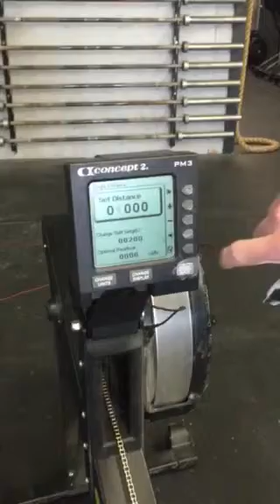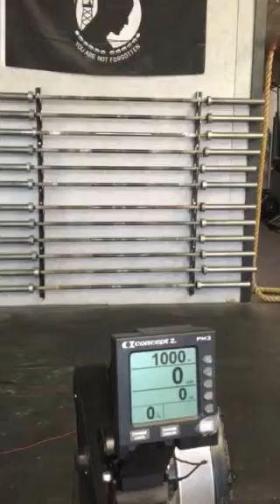WODapalooza Event 9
Mitch Beaver
Team Bro Sesh
Time = 8:00 or 8:03 (dubs are hard to count)